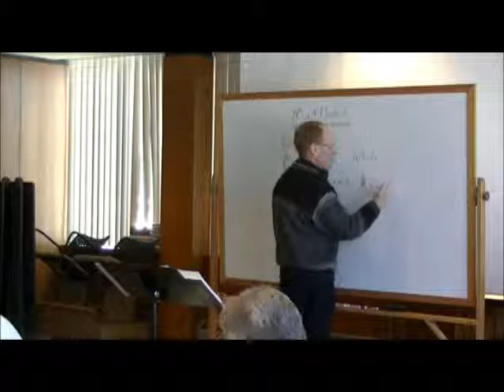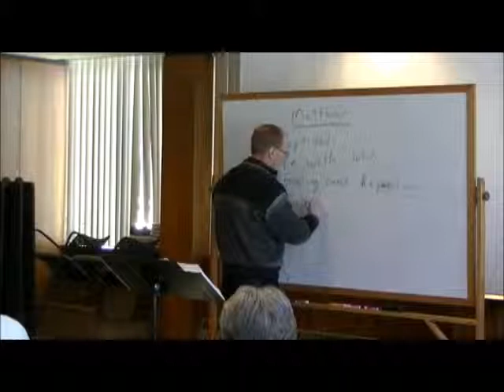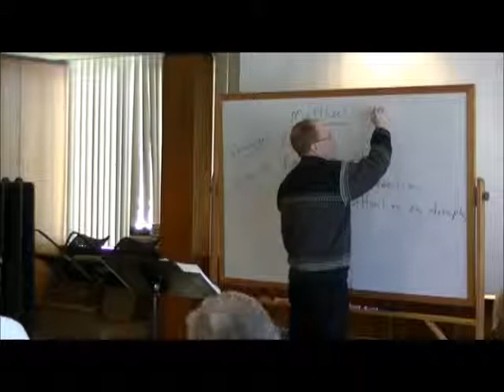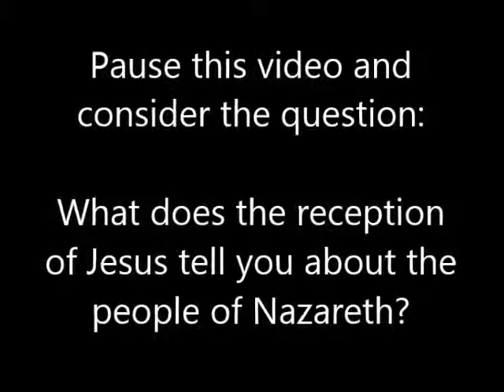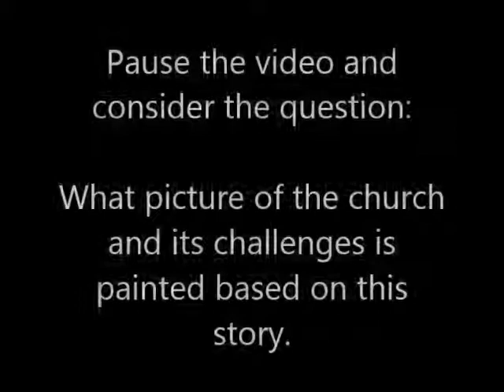Book of Matthew Bible Study Session 4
The Gospel of Matthew is filled with some of the most familiar and most challenges passages of scripture -- from the Sermon on the Mount ("Blessed are you ...") to the Parable of the Sheep and the Goats ("Lord, when did we see you hungry?" "As you did not do it to the least of these, you did not do to me ..."). Join Pastor Vern Christopherson for a six-week series digging in to this challenging book. Bring a Bible; no previous Bible study experience necessary.